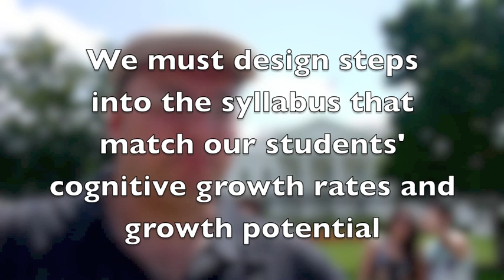neuroELT Maxim: Teaching must match cognitve states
NeuroELT Videos for teaching training! We look at the science, then ask the difficult questions! Add your reply below. Did you notice the background was chosen to be a metaphor for this maxim? Let's discuss how the background can enhance the discussion, as a metaphor.

If you are interested in the science behind this particular neuroELT Maxim,

Written and narrated by Robert S. Murphy
Camera work: Kevin Murphy